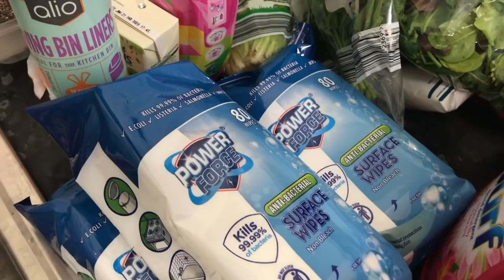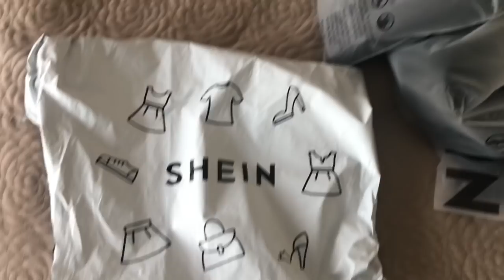ZLE SIE CZUJE OD KILKU DNI/ ROBIENIE ZAPASOW ZYWIENIOWYCH..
NA WSPOMAGANIE SYSTEMU ODPORNOSCIOWEGO:

Ziolo Andrographis (ja kupuje od zielarki ale znalazlam tez na Amazonie)

Probiotyki (uzyj kod: MAGDALENA dla 10% znizki)

Witamin C (uzyj kod: MAGDALENA dla 10% znizki)

Biore rowniez inne suple obecnie aby jak najlepiej wzmocnic system odpornosciowy.
Polecam strone (uzyj kod: MAGDALENA dla 10% znizki)

SKORZYSTAJ Z KODOW ZNIZKOWYCH!

Kod dla 10% znizki: MAGDA10

Kod: MAGPEG (£20 znizki przy pierwszym pudelku)

TESTY NA NIETOLERANCJE dostepne sa u mnie. Wspolpracuje z laboratorium Lorisian (35 lat doswiadczenia).